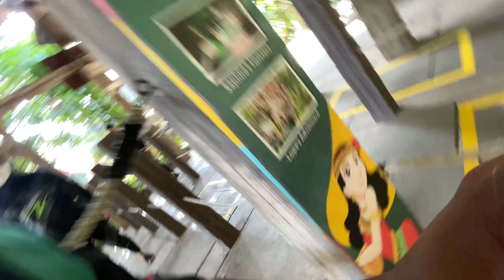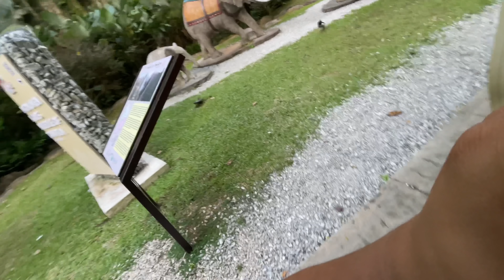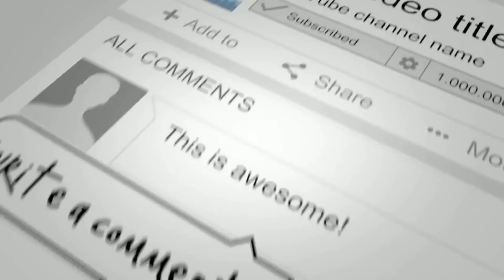BUAT MALU MAT REMPiT | MENYESAL AKU NAiK BENDA iNi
Aku hooneymoon pun dengan kawan kawan hahahah.

Kasi support gaiss!